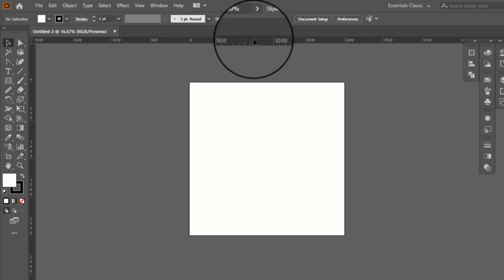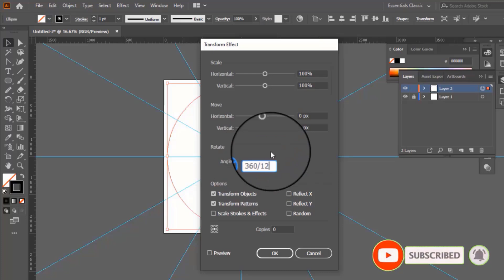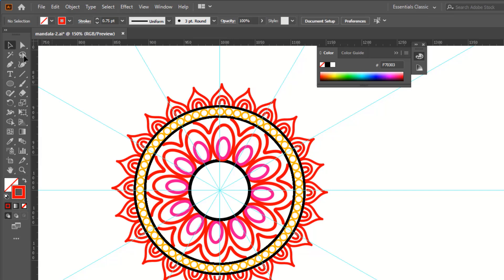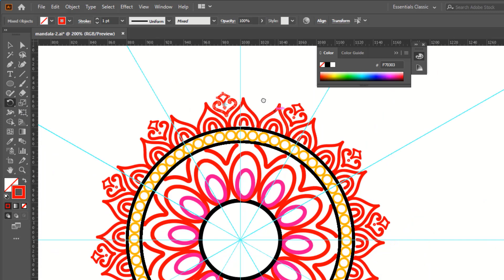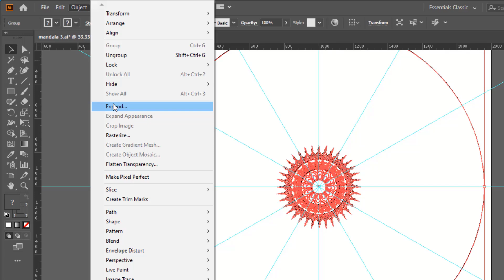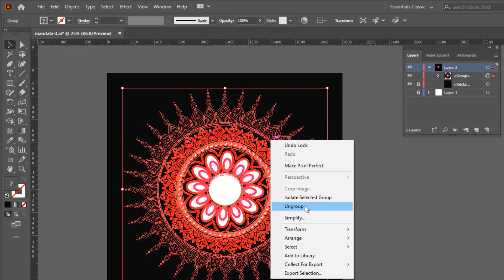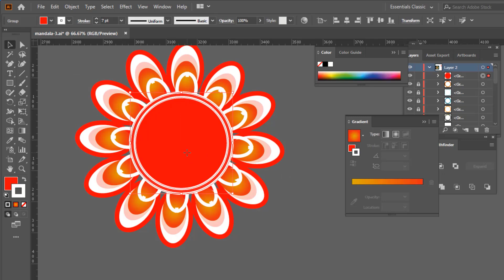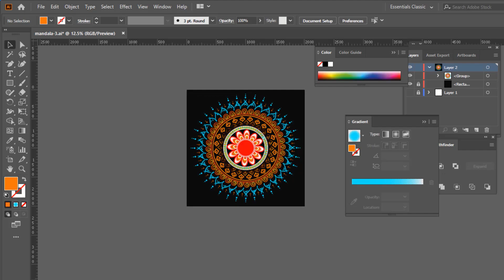How to make luxury ornamental colorful mandala design in adobe illustrator | graphic-hunts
Hello viewers, In this tutorial I have designed a creative invitation card design with Mandala

Main topics :

• How to make Invitation card.
• How to make colorful Mandala.
• Rotate Tool Use